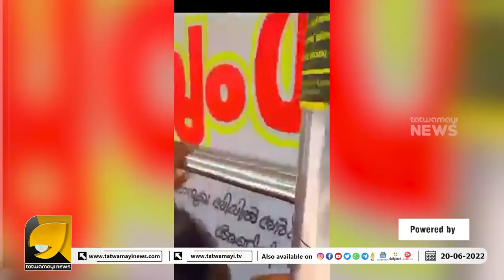ലോകത്താദ്യം മാതൃകാപരം ! ഇത് കേരളത്തിലെ അത്ഭുത ബസ് ഷെൽട്ടർ | OTTAPRADAKSHINAM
TN പ്രതാപന്റെ തമാശകൾ കുറച്ചു കൂടുന്നുണ്ട് ഒപ്പം മറ്റ് ജനപ്രതിനിധികളുടെയും | TN PRATHAPAN